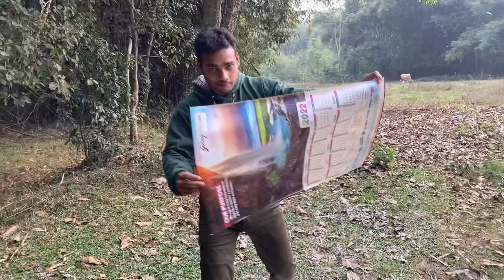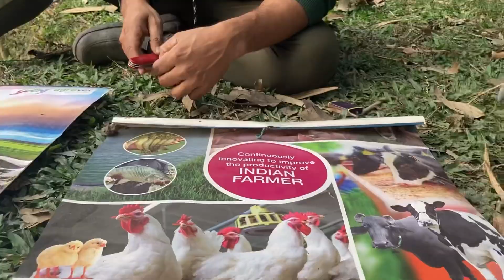Diwali Rockets Attached On Boat | Will it swim on rocket power?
Assmese experiment
Assmese experiment video 2022
Assmese experiment videos
 experiment video 2022
Experiment video 2023
rockets experiment
rockets experiment 2023 new
rockets experience new